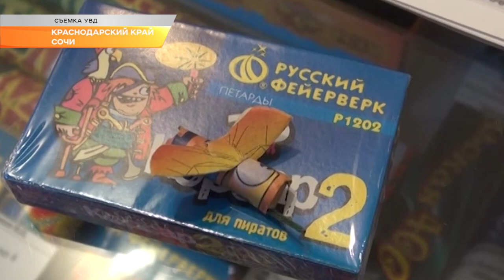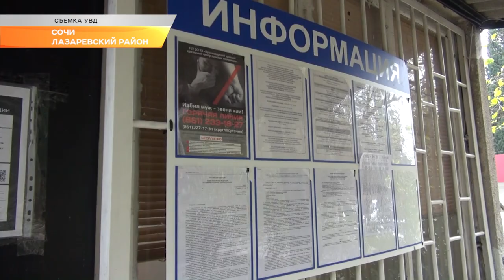В Сочи в охране порядка в праздники будут задействованы 300 полицейских и 100 казаков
В Сочи по-прежнему действует штормовое предупреждение. В уходящем году режим ЧС вводился на курорте 12 раз. Сегодня в администрации Центрального района собрались руководители и сотрудники органов управления в области гражданской обороны и защиты населения. Подвели итоги года, озвучили планы на предстоящий 2019-ый и отметили лучших спасателей.

В этом году Единая дежурно-диспетчерская служба отработала несколько тысяч звонков. Чтобы оперативные службы своевременно реагировали на обращения, а сотрудники муниципальной службы спасения оперативно выполняли поставленные задачи, регулярно проводятся комплексные учения. В этом году их было 82. Профессиональные навыки экстренного реагирования и предотвращения чрезвычайных ситуаций отрабатываются не только по заранее прописанному сценарию, но и в реальности. В этом году в Сочи режим ЧС вводился 12 раз.